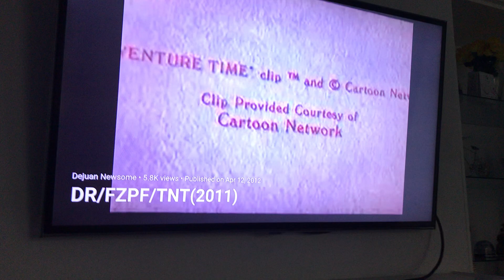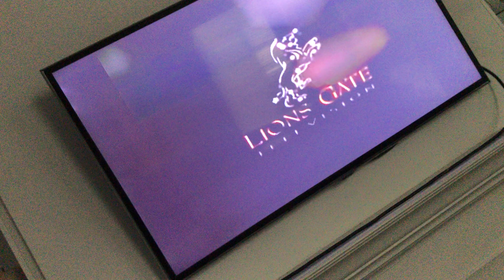Ep2 End Logos 2012 Dejuan Newsome